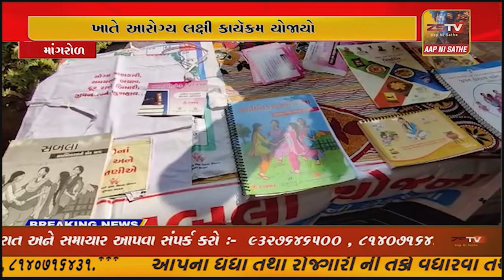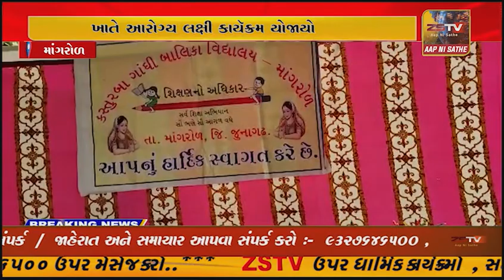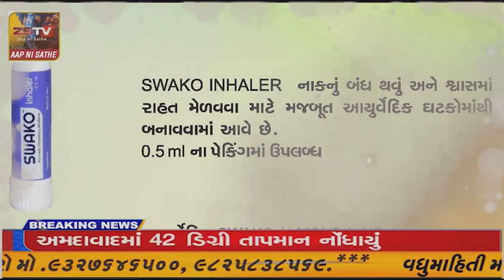માંગરોળ શ્રી કસ્તુરબા ગાંધી બાલિકા વિદ્યાલય ખાતે આરોગ્ય લક્ષી કાયૅક્રમ યોજાયો.